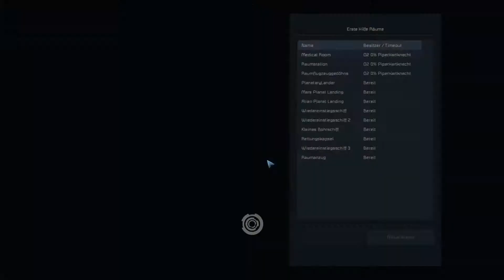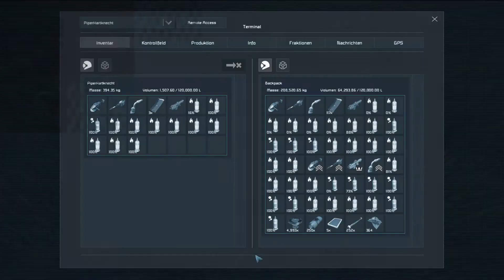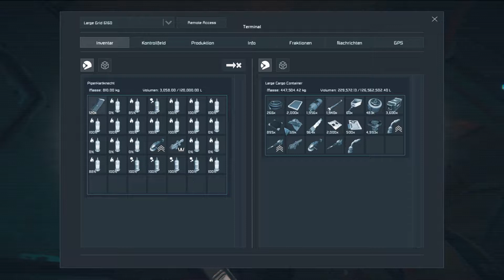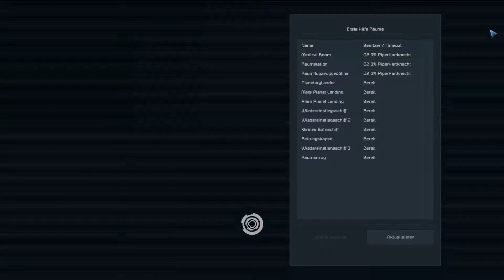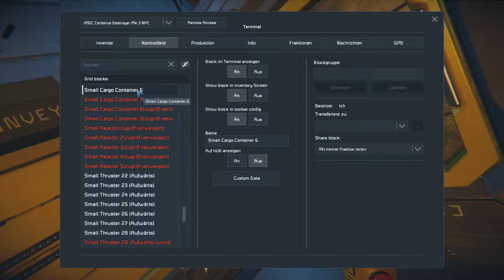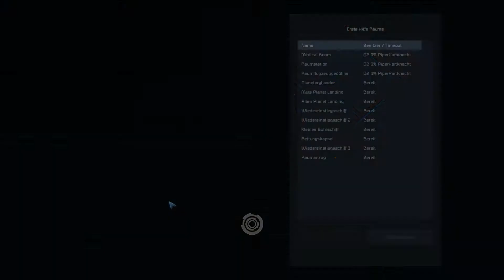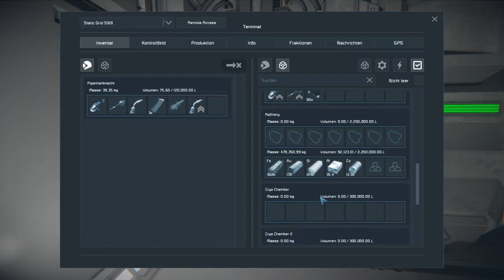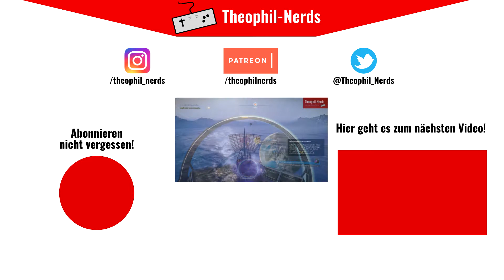SPACE ENGINEERS (Let's Play German/Deutsch) 🚀 31 - Sicherheitssystem beschützen den Cerberus!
Space Engineers ist ein Sandbox-Spiel über Konstruktion, Erkundung und Überleben im Weltraum und auf Planeten. Spieler können Raumschiffe, Raumstationen und Außenposten errichten.

Über Space Engineers:
Publisher: Keen Software House
Entwickler: Keen Software House
Genre: Open World Spiel, Simulationsspiel
Plattformen: Microsoft Windows PC

WERBUNG